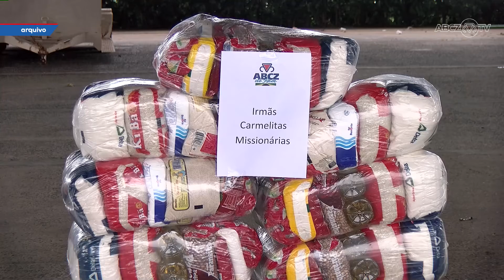ABCZ DO BEM: campanha 'Juntos Pelo bem' já ajudou milhares de pessoas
Confira o balanço da comissão que é fundamental para a comunidade Uberabense.

Veja como é simples:
1️⃣Salve o número (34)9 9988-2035 em seus contatos;
2️⃣Envie uma mensagem com seu nome e município onde mora;
3️⃣Prontinho! Agora você já irá receber conteúdos exclusivos!